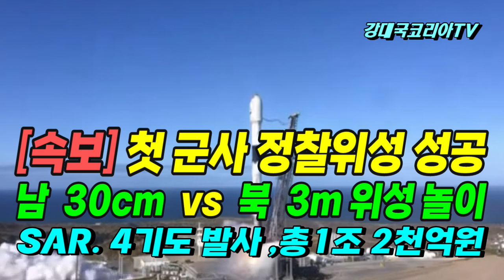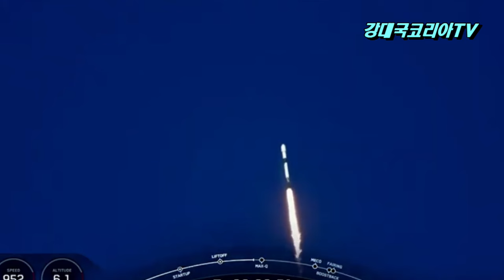첫 독자 군사위성 확보. SAR 4기 추가 발사. 1조 2천억원 규모 "425 사업". 북한 허접한 위성 1번 발사에 북주민 10개월치 식량 낭비~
안녕하세요
우리 군의 첫 독자 정찰위성이 정상적으로 발사돼 목표 궤도에 성공적으로 진입했습니다.한국 시각으로 오늘 새벽 3시 19분 미국 캘리포니아주 반덴버그 공군기지에서 우주기업 스페이스X의 ‘팰컨9’ 로켓에 실려 우주로 발사 되었습니다.
발사체는 1단과 페어링, 2단 분리가 정상적으로 이뤄졌고, 위성은 이어 3시 33분 목표 궤도에 진입하는 데에도 성공했습니다.
이후 위성은 1시간여 뒤인 4시 37분 해외 지상국과 최초로 교신에도 성공했습니다.
이로서 한국군의 첫 독자 군사정찰위성을 갖게 되었습니다.
이날 군이 발사한 군사 정찰위성의 임무는 북한의 도발 징후 탐지와 전략표적 감시에 사용되는 위성입니다.
위성 이름이자 프로젝트 명칭인 ‘425’는 정찰위성의 한 세트를 이루는 ‘SAR(합성개구레이더) 위성’과 ‘EO위성’을 비슷한 발음의 숫자로 표기한 것이라 합니다..